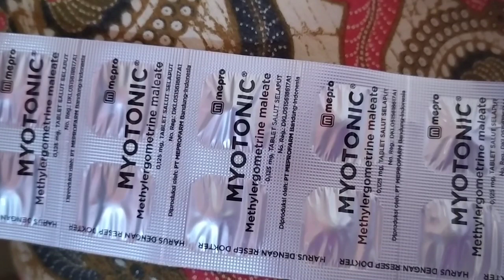Obat melahirkan sesar dan obat keguguran!! Benarkah ❓ dengan MYOTONIC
Komposisi
Tiap tablet salut selaput mengandung
Methylergometrine Maleat 0,125 mg

Dosis obat
1-2 tablet sebanyak 3 kali sehari

Aturan pakai obat
Sebaiknya dikonsumsi pada saat perut kosong (berikan 1 jam sebelum makan).

MYOTONIC atau
Methylergometrine  maleate adalah obat yang digunakan untuk mencegah dan mengobati pendarahan postpartum (setelah melahirkan) dan postabortal (setelah keguguran). Obat Ini merupakan obat keras sehingga penggunaannya harus berdasarkan resep dokter.

Es
Mual, muntah
Sakit perut setelah pemberian dosis tinggi
Hipertensi setelah injeksi intravena cepat
Gangguan kulit
Sakit kepala, vertigo
Takikardia (detak jantung melebihi 100 kali per menit)
Bradikardia (denyut jantung lambat)